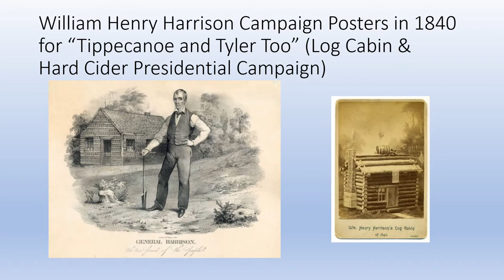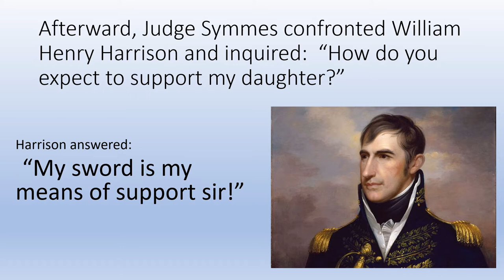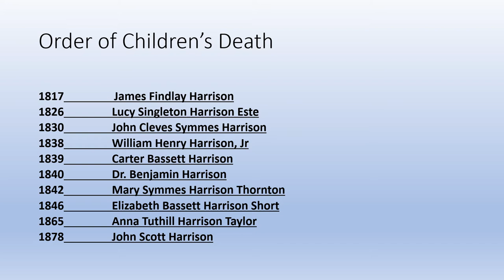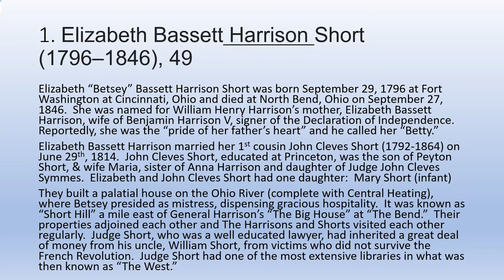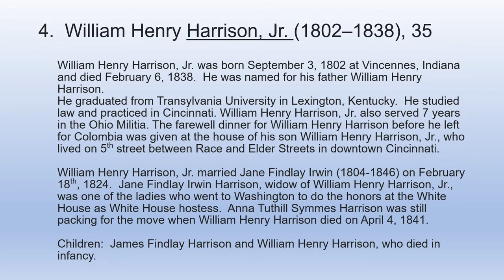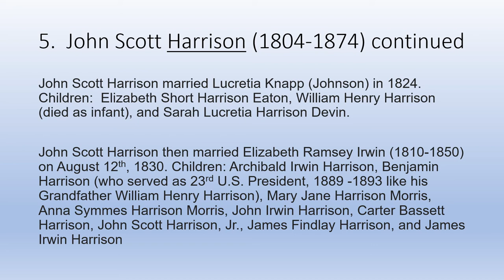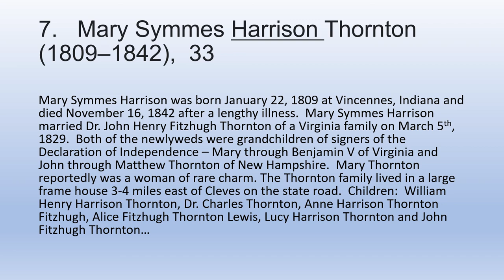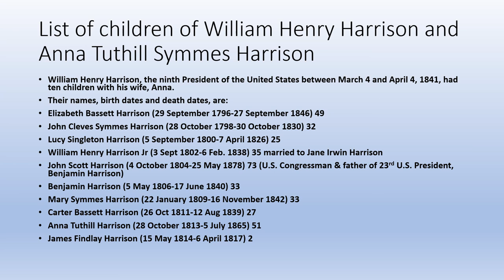Children of William Henry Harrison and Anna Tuthill Symmes Harrison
Children of William Henry Harrison and Anna Tuthill Symmes Harrison provides information about their ten children.  This presentation was prepared as the January 2022 Quarterly Event for the Historical Society of Harrison County, Indiana in partial fulfillment of the Historical Society of Harrison County, Indiana  Mission Statement "to preserve, protect, promote and interpret the rich history of Harrison County, Indiana."  Sources include James A. Green "His Life and Times," Dorothy Goebel "William Henry Harrison: A Political Biography," Freeman Cleaves, "Old Tippecanoe William Henry Harrison and his Time," Gail Collins "William Henry Harrison: The American Presidents Series: The 9th President, 1841." plus numerous other articles, interviews, snippets, etc.